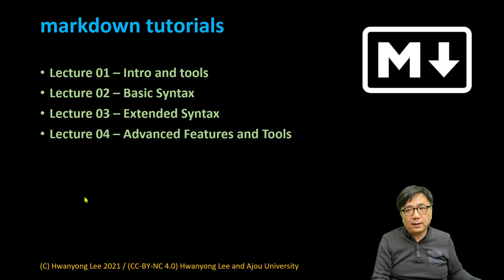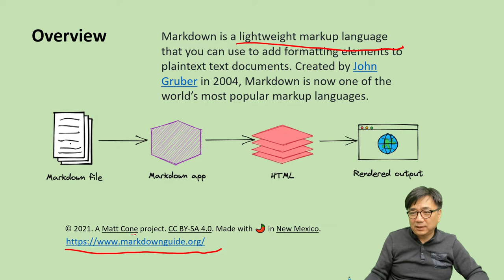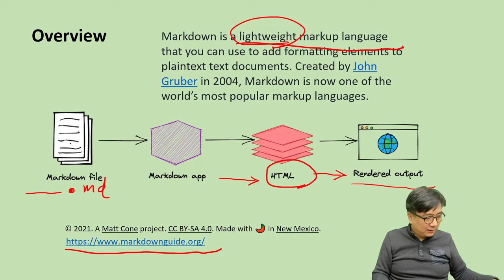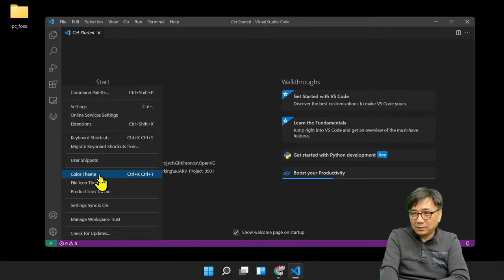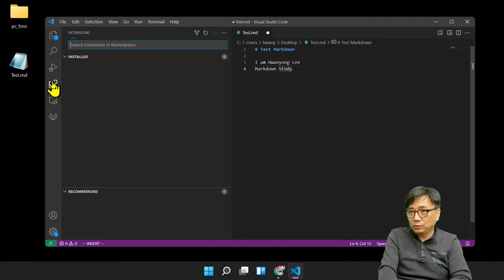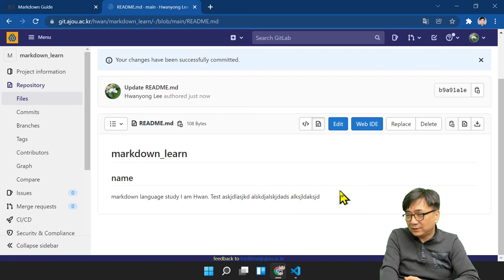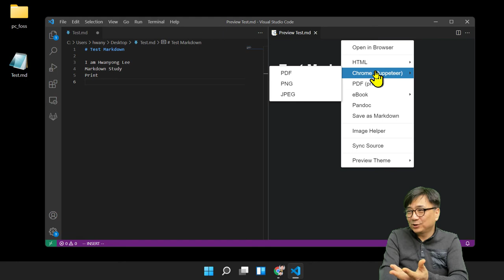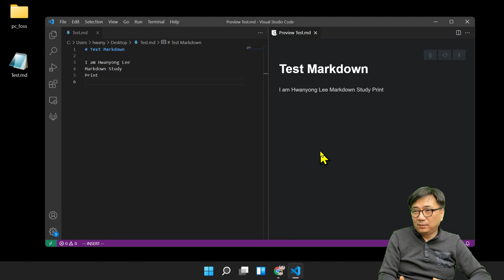[SWTT] markdown 개요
markdown 개요 및 VS Code 설정